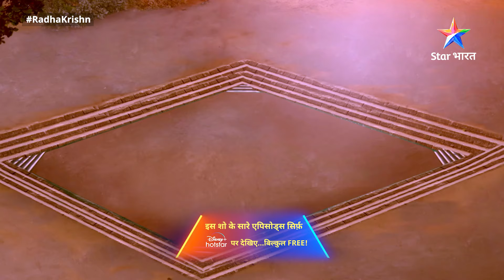Radha kund ka nirmaan | Highlight | राधाकृष्ण | RadhaKrishn | Part-74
►*About*
Yeh gaatha hai ek anoothe prem ki, prem se janmi bhakti ki, premi ke samman ki, uske vishwaas ki aur sabse badhakar tyaag aur samarpan ki. Radha-Krishn ka prem toh jag-zaahir hai. Aisa prem, jahaan koi bhed nahin hai. Radha hi Krishn hain aur Krishn hi Radha. Prem ke maarg mein aanewali sabhi kathinaaiyon ko paarkar, donon ne sadaiv ek-doosre ka saath diya aur sansaar ko di prem karne ki seekh. RadhaKrishn ke prem ki sabse badi visheshta hai, ki inka prem bandhan ki ore nahin, apitu swatantrata ki ore le jaata hai. Toh dekhiye RadhaKrishn ke mahaan prem ki mahaan gaatha ki kuchh vishesh jhalkiyaan.